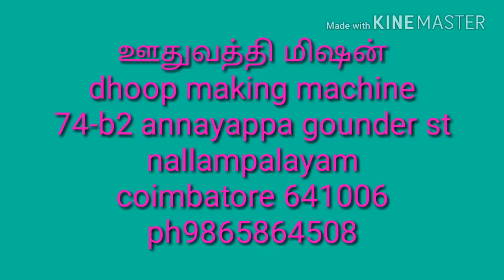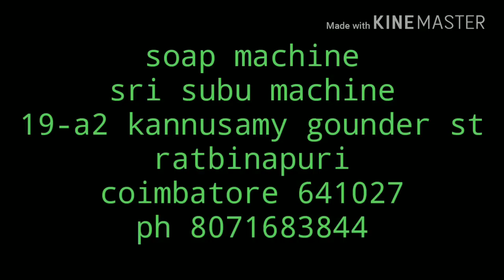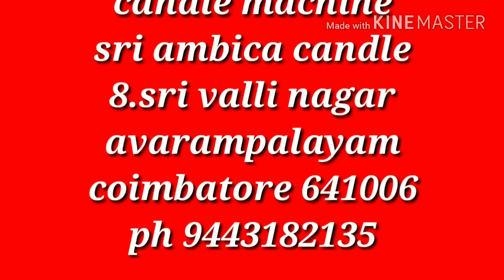கோவையில் சிறுதொழில் இயந்திரங்கள் முகவரிகள் முழ விரம்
கோவையல் சோப் வாசிங்பவுடர் காய்கறி வெட்டும் மிஷன் ஹாலோபிளாக் மிஷன் போன்ற பல்வேறு இயந்திரங்களின் முகவரி